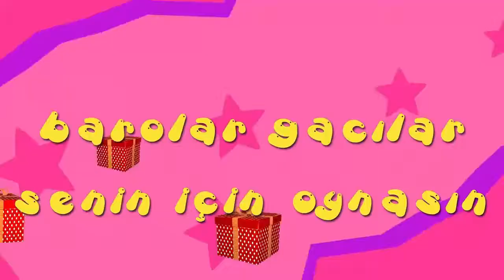İyi ki doğdun FİKRET - İsme Özel Roman Havası Doğum Günü Şarkısı (FULL VERSİYON)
A BE EPPİ BÖRTDEY FİKRET
İYİ Kİ DE DOĞDUN FİKRET
NİCE YILLARA BE YAA FİKRET
EPPİ EPPİ BÖRTDEY FİKRET